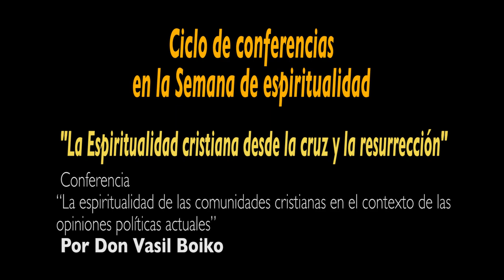Semana de Espiritualidad Cristiana 2015 - Sesión 3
“La espiritualidad de las comunidades cristianas en el contexto de las opiniones políticas actuales” por Vasil Boyko, responsable de la comunidad católica ucraniana en Valencia .